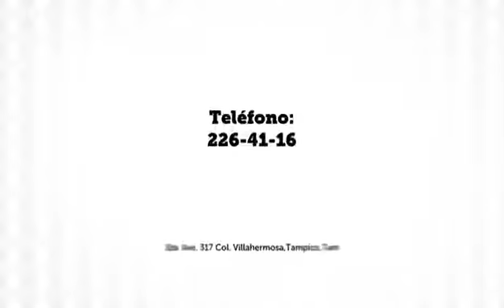Colegio San José Tampico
La educación holista un modelo educativo integral

Considera al estudiante en su totalidad como un ser emocional cognitivo, estético, social, corporal y espiritual.